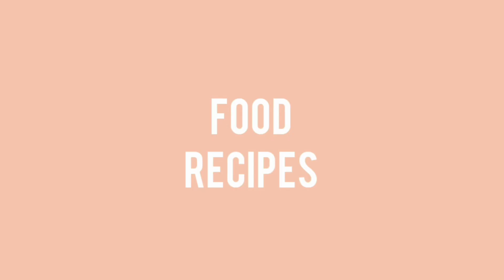AVOCADO SMOOTHIE RECIPE! MENU SARAPAN SEHAT DAN MUDAH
Hallo guys! Kali ini ada yang terbaru nih dari channel gue. Buat kalian yang mau tau resep menu sarapan kekinian yuk keep on watching. Untuk bahan bahannya mohon disimak baik baik ya di videonya.